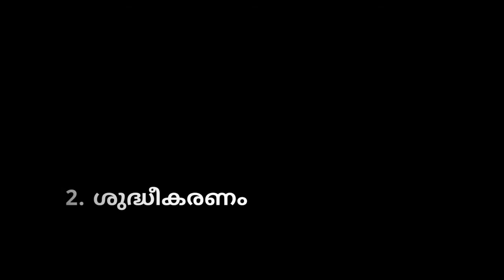ക്രിസ്തു സഭയ്ക്കു വേണ്ടി ചെയ്ത മൂന്നു കാര്യങ്ങൾ | EPISODE 4/6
PASTOR MP BABY | BIBLE STUDY | PEPOGRAPHY